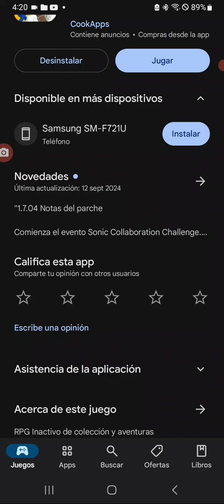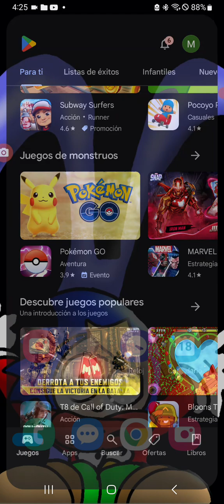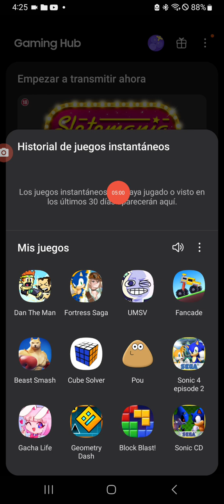probando forest saga edición sonic